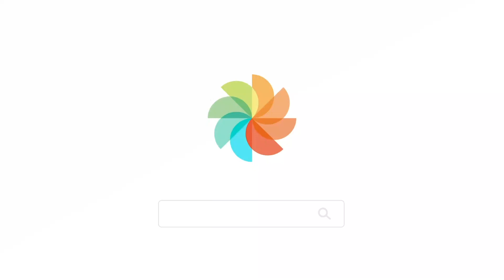【DayDayCook】韓式牛肉飯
【韓式牛肉飯】
韓式牛肉飯好食又易整，軟嫩牛肉加上韓式豉油，回味無窮。

食材：
洋蔥絲 30 克
肥牛片 200 克
蒜茸 5 克
生抽 20 毫升
糖 5 克
雞湯 40 毫升
白芝麻 1 湯匙
蔥花 適量
白飯 1 碗